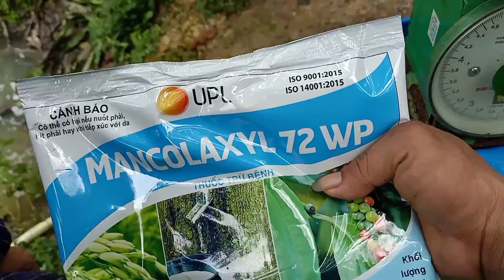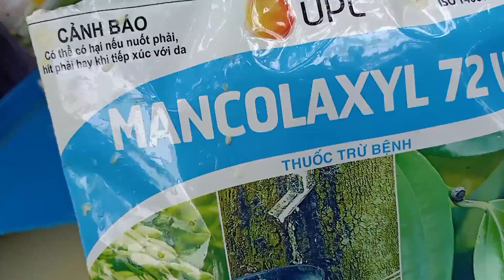Sử Dụng Thuốc Rửa Bông Sau Khi Mưa | Biện Pháp Giúp Thuốc Hấp Thu Tốt | VTK.CHANNEL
Sau khi mưa chúng ta chủ động rung bông, cách này giúp hoa gáo nước, xong quay lại áp dụng  phun thuốc , bông hấp thu thuốc rất tốt.